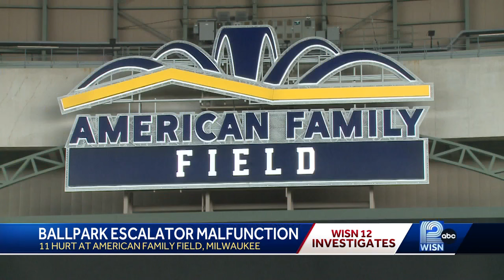State investigating escalator malfunction at American Family Field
The Wisconsin State Department of Safety and Professional Services is investigating after an escalator malfunctioned, injuring 11 people, after the Brewers game Saturday.